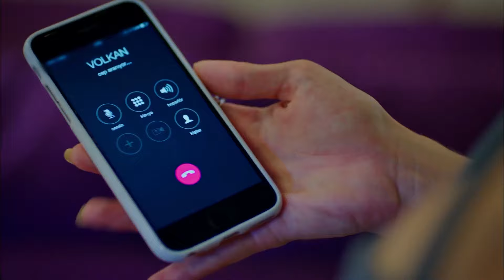Çağla'nın Arkasından İş Çevirmek Yürek İster - Çilek Kokusu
Çağla, Volkan'a Aslı hakkında sorular sordu. ''ENTRİKA KOKUSUNU HİÇ KAÇIRMAM''

Yapım: Gold Film
Yapımcı: Faruk Turgut
Senaryo: Aslı Zengin